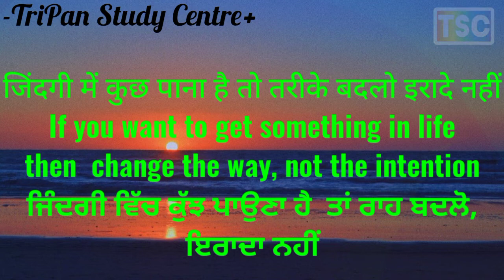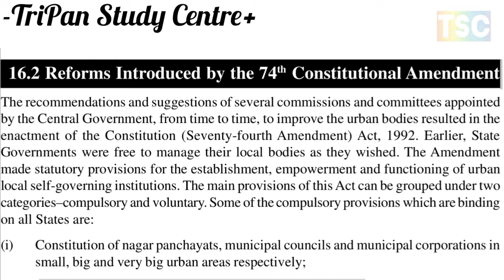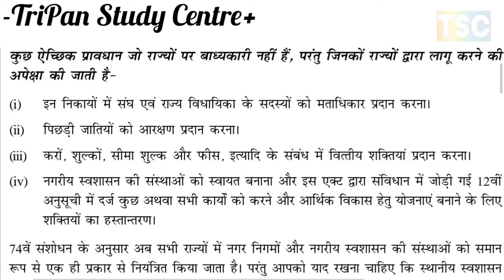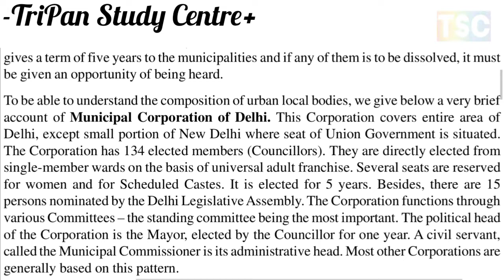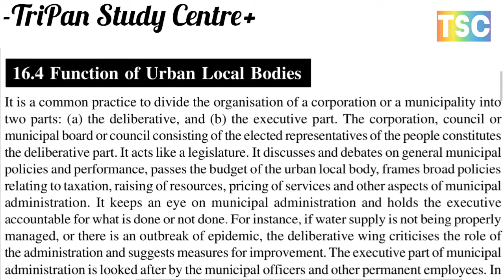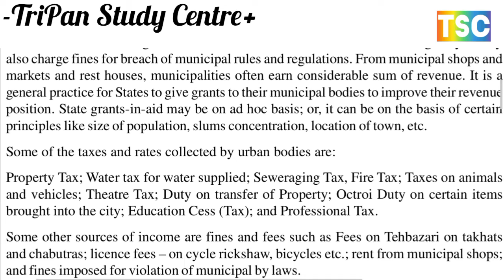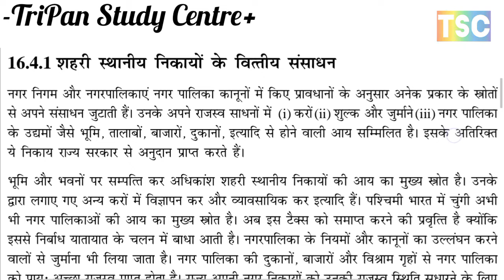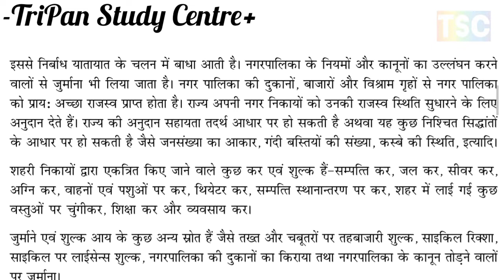URBAN LOCAL BODIES /शहरी स्थानीय निकाय // Reforms Introduced by the 74th Constitutional Amendment //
Ch 16
LOCAL GOVERNMENT: URBAN AND RURAL
स्थानीय सरकार: शहरी और ग्रामीण
A. URBAN LOCAL BODIES शहरी स्थानीय निकाय
Reforms Introduced by the 74th Constitutional Amendment
Composition 74वें संविधान संशोधन द्वारा पेश किए गए सुधार
संयोजन
Function of Urban Local Bodiesशहरी स्थानीय निकायों के कार्य
Financial Resources of Urban Local Bodiesशहरी स्थानीय निकायों के वित्तीय संसाधन

B. PANCHAYATI RAJ INSTITUTIONS पंचायती राज संस्थाएं
Recommendations of The Balwant Rai Mehta Committee Structure of Government
and The Ashok Mehta Committee सरकार की बलवंत राय मेहता समिति की संरचना की सिफारिशें
और अशोक मेहता समिति
Salient Features of 73rd Amendment73वें संशोधन की मुख्य विशेषताएं
Composition of Panchayatsपंचायतों की संरचना

C. THREE-TIER STRUCTURE OF PANCHAYATI RAJ पंचायती राज की त्रिस्तरीय संरचना
D. FUNCTIONS OF PANCHAYATI RAJ INSTITUTIONS
पंचायती राज संस्थाओं के कार्य
FUNCTIONS OF GRAM PANCHAYAT ग्राम पंचायत के कार्य
FUNCTIONS OF PANCHAYAT SAMITI पंचायत समिति के कार्य
FUNCTIONS OF ZILA PARISHAD जिला परिषद के कार्य

Functions of Gram Panchayat
FUNCTIONS OF
Functions of Panchayati Raj Institutionsपंचायती राज संस्थाओं के कार्य
Sources of Income of Panchayatsपंचायतों की आय के स्रोत
Evaluation of Panchayati Rajपंचायती राज का मूल्यांकन

CRITICISM OF DIRECTIVE PRINCIPLES POLICY राज्य के नीति निर्देशक सिद्धांत की आलोचना
DIRECTIVE PRINCIPLES OF STATE POLICY AND FUNDAMENTAL DUTIESराज्य के नीति निर्देशक सिद्धांत
Criti
CRITICISM OF SUPREME COURTसुप्रीम कोर्ट की आलोचना

WHAT IS FUNDAMENTAL RIGHTS?
मौलिक अधिकार क्या है?

WHAT IS NATURE OF INDIAN FEDERATION भारतीय संघ की प्रकृति क्या है?
WHAT IS RELATIONS BETWEEN CENTRE AND STATE  केंद्र और राज्य  में क्या संबंध है?

WHAT IS THE DIRECTIVE PRINCIPLES ? निर्देशक सिद्धांत क्या है?

A. UNIVERSALISATION OF EDUCATION शिक्षा का सार्वभौमीकरण,
B. CHILD LABOUR बाल श्रम
C. STATUS OF WOMEN महिलाओं की स्थिति

Ch 11

COMPOSITION OF THE PARLIAMENT संसद की संरचना
RAJYA SABHA: MEMBERSHIP AND ELECTION
राज्यसभा: सदस्यता और चुनाव
QUALIFICATIONS योग्यता
TENURE कार्यकाल
OFFICIALS OF RAJAYA SABHA राज्य सभा के पदाधिकारी
MEMBERSHIP AND ELECTION OF THE LOK SABHA
लोकसभा की सदस्यता और चुनाव
OFFICIALS OF RAJAYA SABHA लोकसभा के पदाधिकारी

Qualifications
Tenure
Officials of Lok Sabha
FUNCTIONS OF PARLIAMENT संसद के कार्य
1. EXECUTIVE FUNCTIONS कार्यकारी कार्य
2. LEGISLATIVE FUNCTIONS विधायी कार्य
3. FINANCIAL FUNCTIONS वित्तीय कार्य
4. THE ELECTORAL FUNCTIONS चुनावी कार्य
5. POWER OF REMOVAL lहटाने की शक्ति
6. FUNCTIONS REGARDING THE AMENDMENT OF THE CONSTITUTION
संविधान के संशोधन के संबंध में कार्य
7. MISCELLANEOUS FUNCTIONS विविध कार्य
LAW - MAKING PROCEDURE IN THE PARLIAMENT
संसद में कानून बनाने की प्रक्रिया
ORDINARY BILL साधारण बिल
MONEY BILLमनी बिल
THE BUDGETबजट
RAJYA SABHA AND LOK SABHA - A COMPARATIVE STUDY राज्यसभा और लोकसभा - एक तुलनात्मक अध्ययन

Ordinary Bills
Money Bills
The Budget
Rajya Sabha and Lok Sabha – A Comparative Study
भारत की संसद
संसद की संरचना
योग्यता
कार्यकाल
राज्य सभा के पदाधिकारी
योग्यता
कार्यकाल
लोकसभा के पदाधिकारी
संसद के कार्य
1. कार्यकारी कार्य
2. विधायी कार्य
3. वित्तीय कार्य
चुनावी कार्य
हटाने की शक्ति
विविध कार्य
साधारण बिल
मनी बिल
बजट
राज्यसभा और लोकसभा - एक तुलनात्मक अध्ययन

Ch-9
EMERGENCY PROVISIONS
आपातकालीन प्रावधान
राष्ट्रीय आपातकाल की उद्घोषणा (अनुच्छेद 352)
राष्ट्रीय आपातकाल के प्रभाव
एक राज्य में संवैधानिक तंत्र की विफलता के कारण आपातकाल

Ch8

INDIAN FEDERAL SYSTEMभारतीय संघीय प्रणाली
FEATURES OF INDIAN FEDERALISMभारतीय संघवाद की विशेषताएं
NATURE OF INDIAN FEDERATION भारतीय संघ की प्रकृतिCENTRE - STATE RELATIONS केंद्र-राज्य संबंध

Ch -7
DIRECTIVE PRINCIPLES OF STATE POLICY AND FUNDAMENTAL DUTIESराज्य के नीति निर्देशक सिद्धांत और मौलिक कर्तव्यों

राज्य नीति के निर्देशक सिद्धांतों का अर्थ
निर्देशक सिद्धांतों का वर्गीकरण
निर्देशक सिद्धांतों का आलोचनात्मक विश्लेषण
मौलिक अधिकारों और निर्देशक सिद्धांतों के बीच अंतर

WORKING OF THE CONSTITUENT ASSEMBLY
संविधान सभा के कार्य प्रणाली
WHAT IS A FUNDAMENTAL RIGHTS?